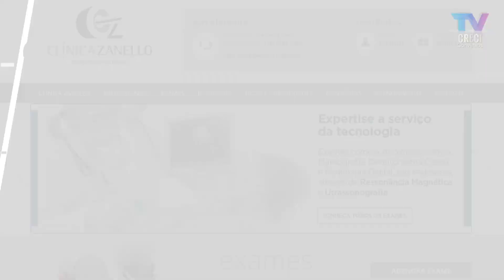Clínica Zanello | Convênios CRECISP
Semana de 12 a 16 de junho de 2023
Clínica Zanello - Convênios 430

Aos inscritos, funcionários e dependentes há tabela de valores para Procedimentos Diagnósticos e Terapêuticos.

Acesse na Categoria Saúde na cidade de Piracicaba